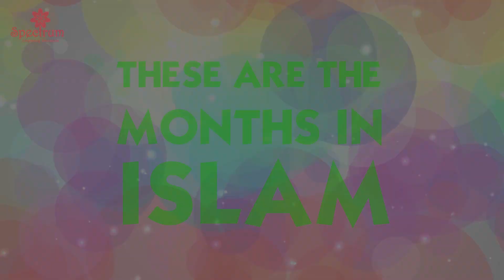Months In Islam Poem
Top up Viral videos, 2022